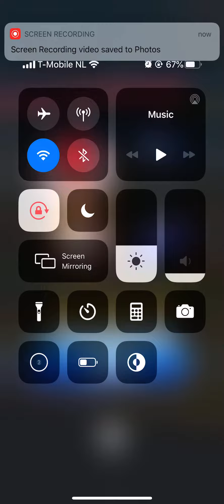Mario Kart Tour Halloween Tour Luigi Cup Time Trial